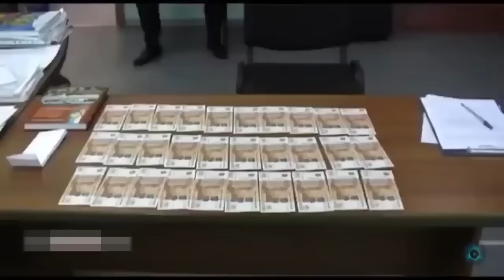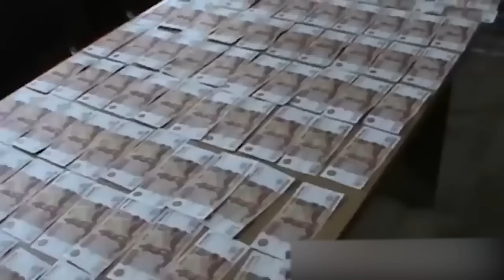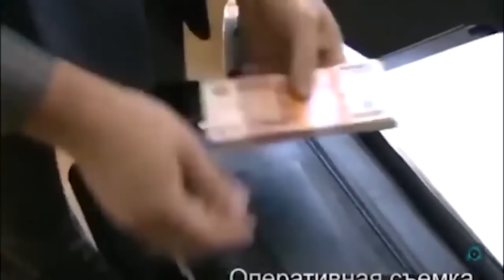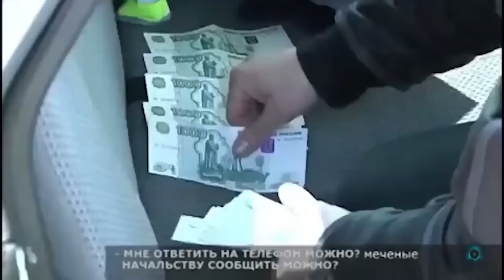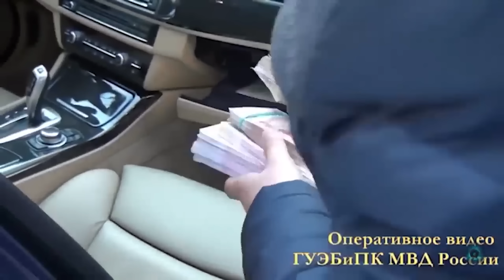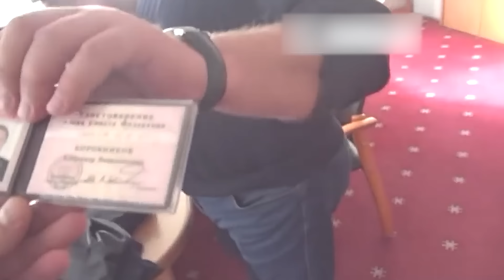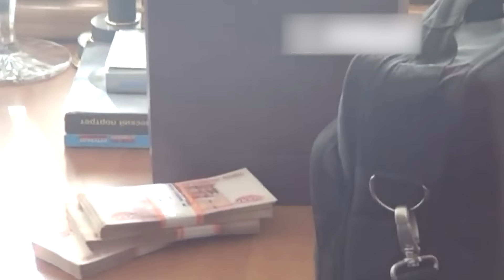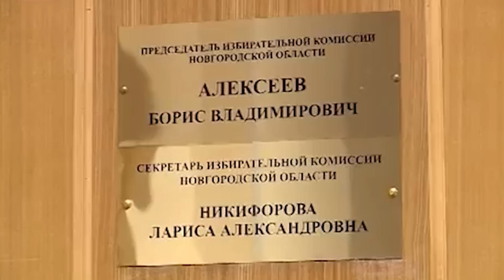Как Взяточники Рыдают при Аресте. ВИДЕО РЕЛАКС! Не только они Нас, но Их тоже ВООП-ВООП)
Ну как так, мы им верим, выбираем, а они потом нас обманывают и становятся крутыми…но некоторые не надолго)))